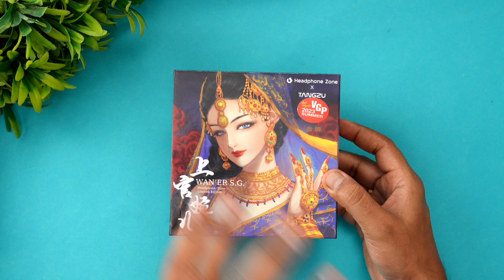കുറഞ്ഞ വിലയിൽ ഒരു അടിപൊളി IEM പരിചയപ്പെടാം